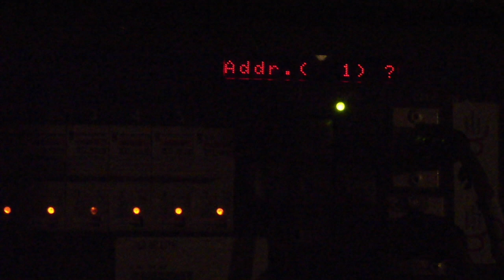Brice Jeannin - INTERFRICHES #3